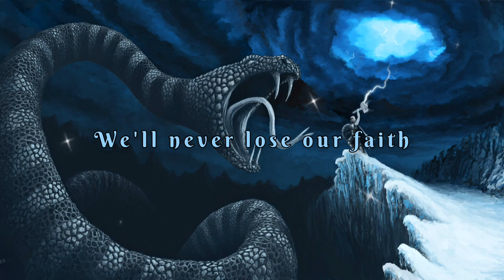ALL FOR METAL - Raise Your Hammer - With Lyrics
How about a lyric video for a All For Metal song?
About the song:
🔸Album: Raise Your Hammer
🔸Release date: January 27, 2023
🔸Label: AFM Records
🧾Lyrics for the song:
The break of dawn
Reveals a world on fire
Home of the gods
Fell victim to the flames
The rage is on
Revenge will take you higher
Your chariot is on it's way

On this battlefield of hope
You are standing all alone
Give us freedom!

Thor raise your hammer
Thunder over the northern sky
The lightning strikes
Serpent's killed in a final fight
By the venom you must die

Thor! Thor!
Across the land and stormy sеas
Thor! Thor!
You spread the ancient saga
Thor! Thor!
Thе folk of Midgard won't be seized
Thor! Thor!
'Cause Thor will set us free!

Our dragon boats
Have sunk in deadly oceans
We lost our homes
We'll never lose our faith
The world we know
A burden on your shoulders
In you we trust to seal our fate

Give us freedom!

Across the land and stormy seas
The folk of Midgard won't be seized

Thor! Thor!
Thor! Thor!
Thor! Thor!
Thor! Thor!